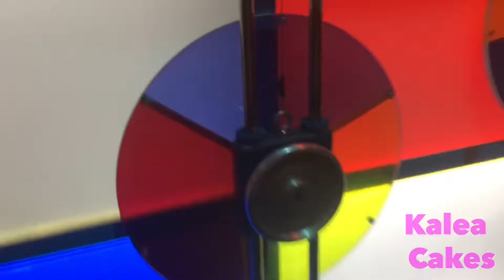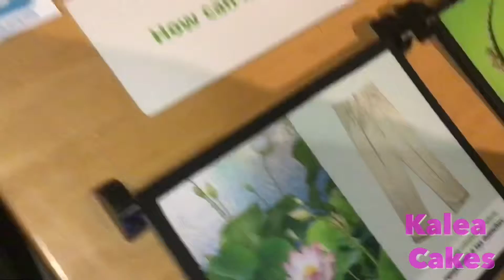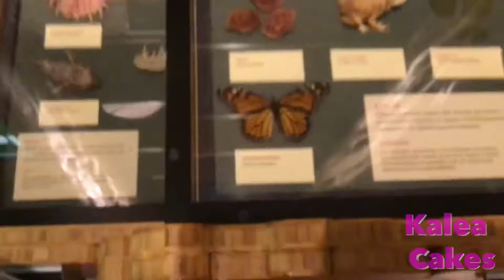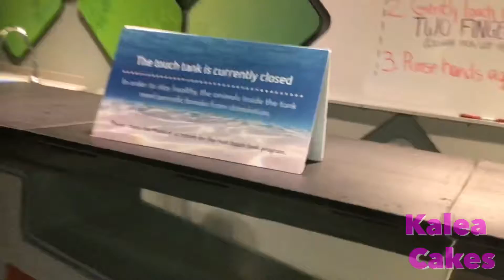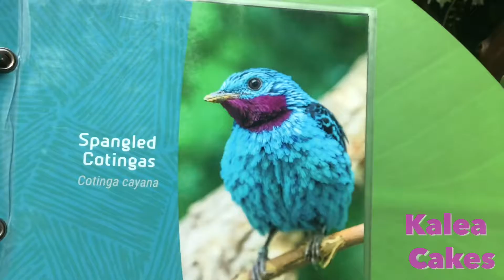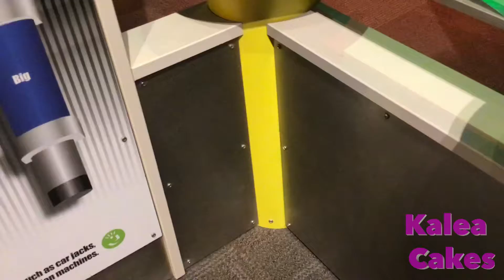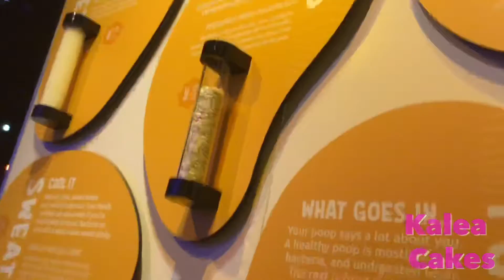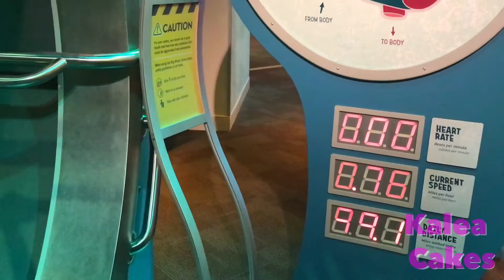GONING TO CHILDRENS MUSEUM!!!!! FUN! Science!